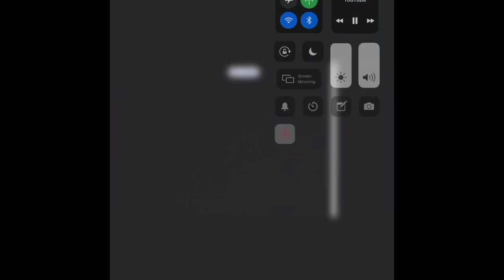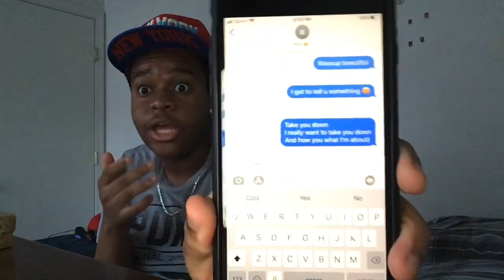Tory Lanez “THE TAKE” LYRIC PRANK ON MY EX! (💦🤭SHE WANTED ME